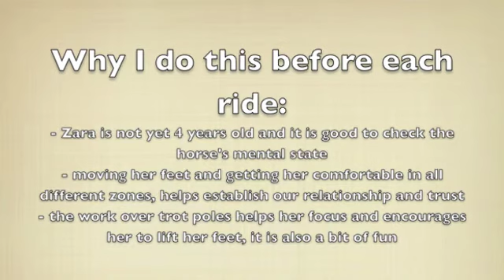Zara ground work August 2021 part 1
A little demo showing the simple ground work exercises I do with my young Arabian mare each time before a work out or riding her.